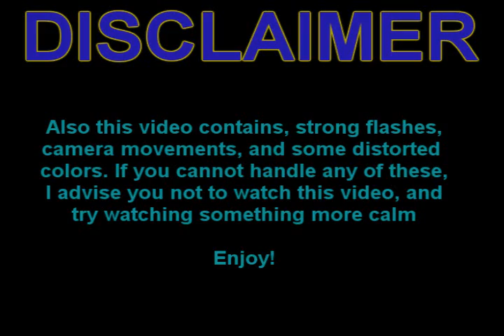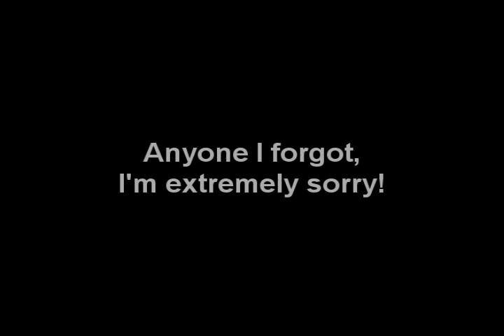RSMV: Poets of the Fall - Lift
Yes! It's finally uploaded right!

basically wut happened was tht i was rendering wrong, i guess, and every time the video would get to around 2 minutes, the audio would go out of synch.

so watch in HQ, not HD lol